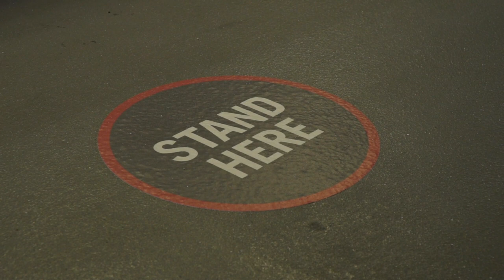USF Football: Know Before You Go